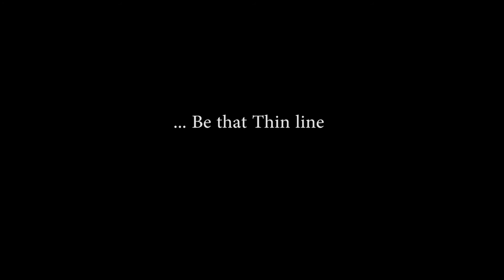Ethiopia "A THIN LINE BETWEEN WAR AND PEACE" Short Movie a film by Tekle Getachew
እንኳን ወደ ሙሉዓለም ጌታቸው ዩቲዩብ ቻናል በደህና መጣችሁ።

Ethiopia: "A THIN LINE BETWEEN WAR AND PEACE"
Short Movie a film by Tekle Getachew

Ethiopian Movie